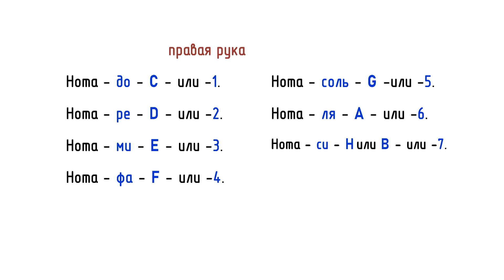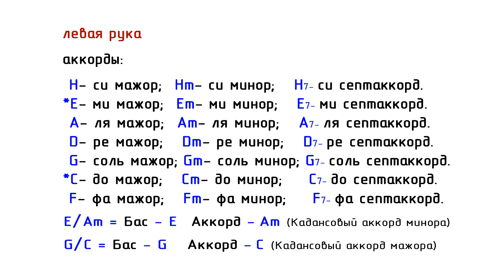🎵 «Песня о тревожной молодости». Разбор песен на баяне ноты и аккорды.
Разбор песен на баяне. «Песня о тревожной молодости». + Ноты и Аккорды.

Автор текста (слов): Лев Ошанин
Композитор (музыка): А. Пахмутова